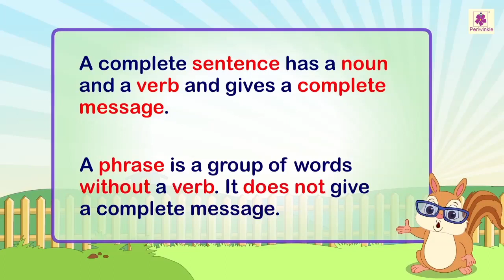Sensible Sentences | English Grammar & Composition Grade 3 | Periwinkle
Lets understand more about making sensible sentences in this animated video.